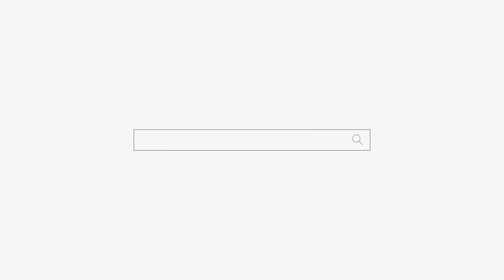남편 욕을 좀 해도 될 까요?? 용군TV 덕천암 석정 (부산점집 강남점집 서초점집 동작구점집 유명한점집 용한점집)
됩니다.